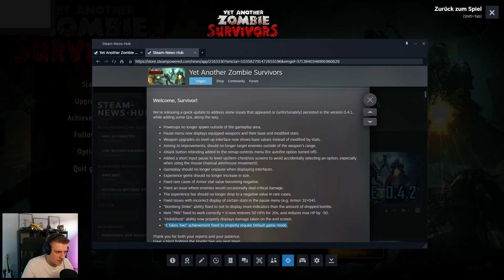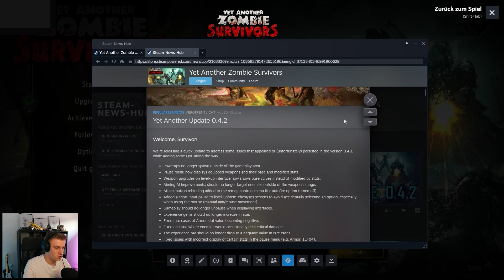Update 0.4.2 Und Der Only Weapons Run - Yet Another Zombie Survivors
Heute gehe ich auf das neue Mini-Update 0.4.2 ein und starte einen Weapons Only Run und holen uns 2 weitere Achievements!

Yet Another Zombie Survivors:

Yet Another Zombie Survivors ist ein Action Roguelike der etwas anderen Art. Untypisch, wie der klassiker Vampire Survivors oder auch das kürzlich komplett releaste Brotato spielst du in Yet Another Zombie Survivors mehrere Charaktere gleichzeitig, die alle ihre ganz eigenen Waffen und Fähigkeiten besitzen.

Mein Equipment:

✘ Prozessor i7-9700K
✘ Grafikkarte RTX 2070
✘ Hauptbildschirm Asus VG278Q
✘ Zweitbildschirm Asus VG245Q
✘ Maus Razer Lancehead
✘ Tastatur Corsair K55
✘ Kamera Canon EOS M50
✘ Mikrofon Auna 900B
✘ Headset Beyerdynamic DT 770Pro
✘ Externe Festplatten WD Elements 2TB
✘ Elgato Streamdeck
✘ Elgato CaptureCard HD60Pro
✘ Elgato CamLink